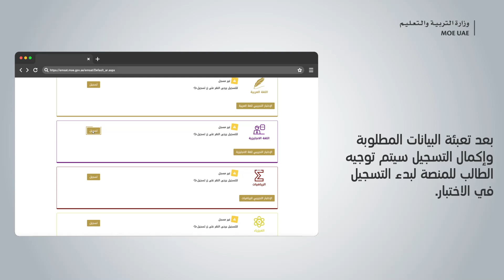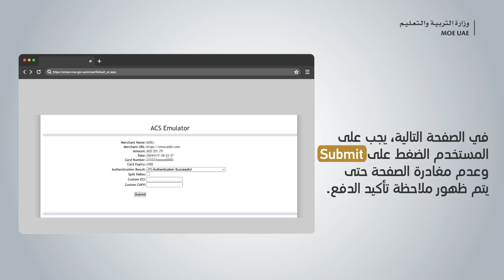خطوات طلب التسجيل في اختبار الإمارات القياسي EmSAT